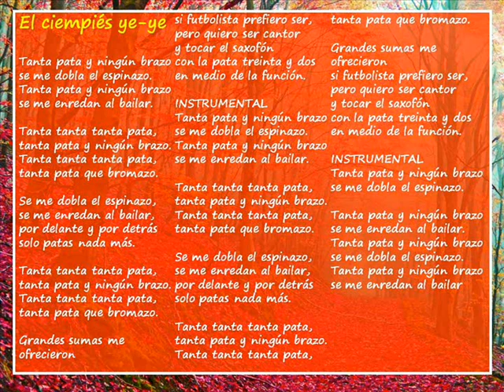El ciempiés YeYé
Trabajo basado sobre una canción de Gloria Fuertes dentro del Proyecto de 3 años del Colegio M.B. Cossío de Fuenlabrada